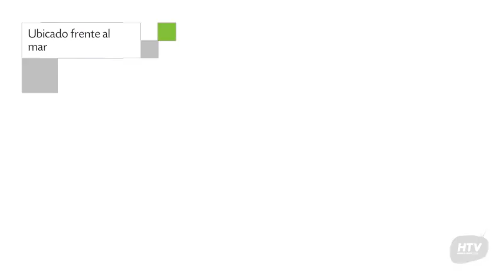Hotel Mandai, Cabo Frio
Hotel Mandai es un agradable Hotel de categoría 4 estrellas ubicado en Cabo Frio. Este hospedaje se incorporó a la plataforma en el año [año de ingreso]. Entra en nuestro sitio web para adquirir tu habitación en Hotel Mandai con descuento.